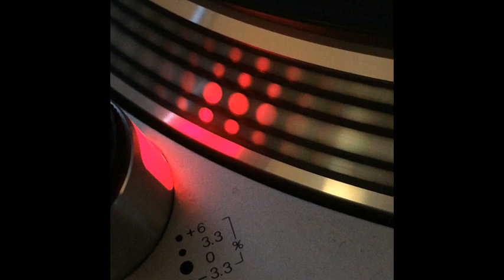Dj's Rave Ministry - Rave You (Rave Hard Mix) - 1993